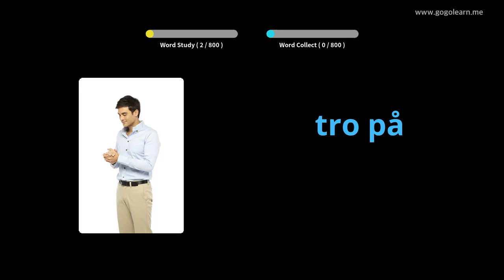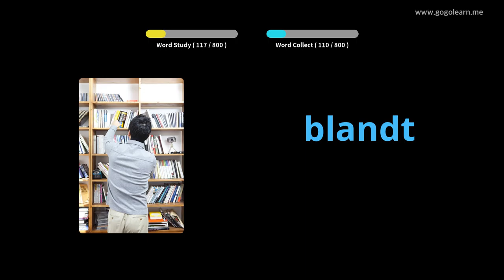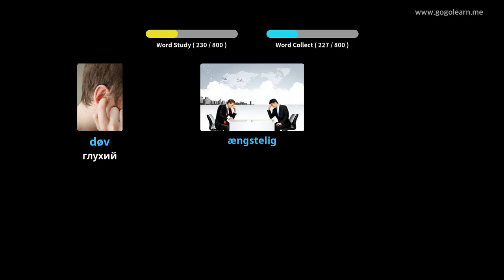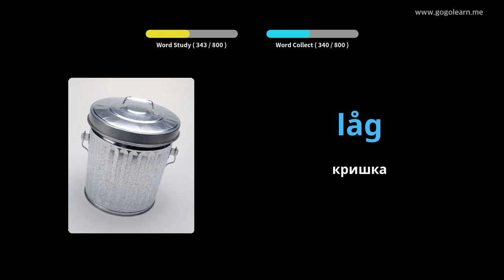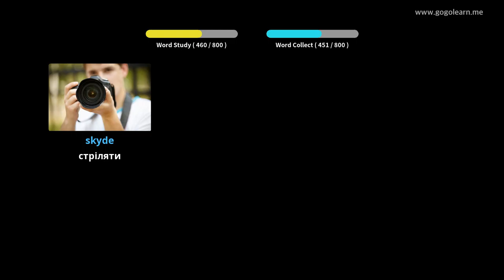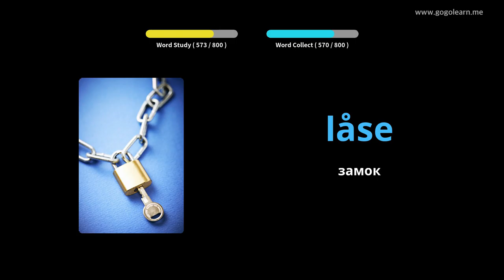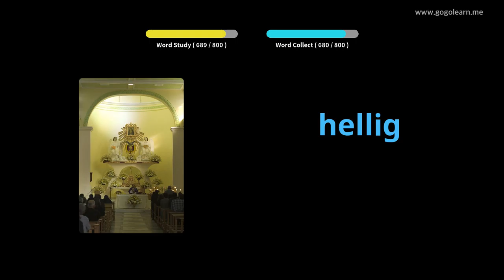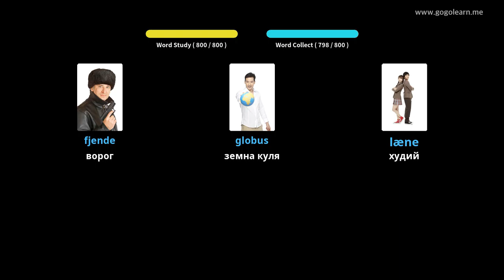Слухання датської лексики слухає під час сну |Golearn